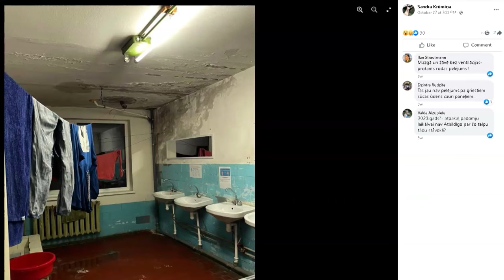Sūdzas par apstākļiem Liepājas Universitātes dienesta viesnīcā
Liepājas Universitātes dienesta viesnīcā dzīvojošie studenti pauž neapmierinātību ar apstākļiem. Viņi to dēvē pat par graustu, kā arī ziņo par netīrību un insektiem. Ēkas apsaimniekotājs sūrojas, ka remontdarbi aizkavējušies naudas trūkuma dēļ, un mudina pašus veikt remontu savās dzīvojamās telpās.